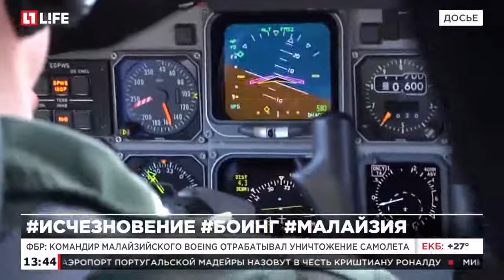ФБР: Командир малазийского Boeihg отрабатывал уничтожение самолета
ФБР: Маршрут, отрабатываемый пилотом, схож с тем, которым он летел последний раз